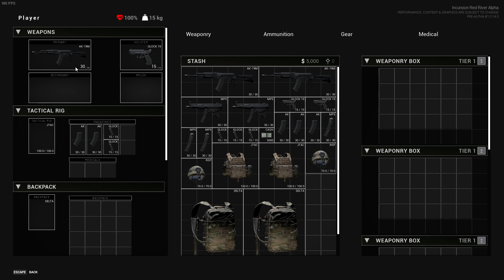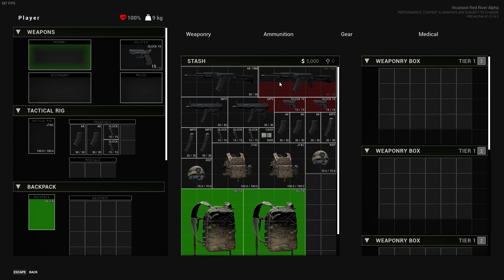Incursion Red River Preview Gameplay Campaign - with the ultimate story of a cooperative ( co-op )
Incursion Red River is a tactical cooperative extraction shooter based in a de-stabilized Vietnam. As a contractor to private military organizations that stand to gain from the chaos of a war-torn country, you will engage in ruthless combat, discover dark secrets, and play to your advantage as the story unfolds.